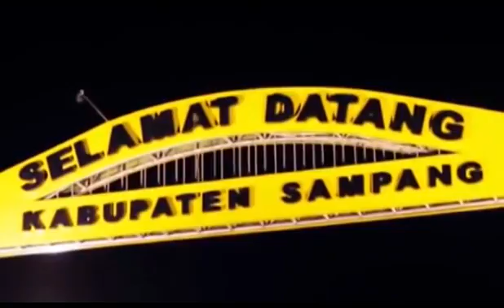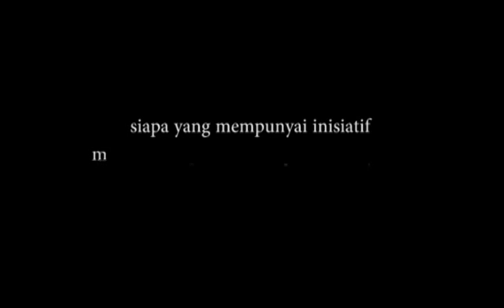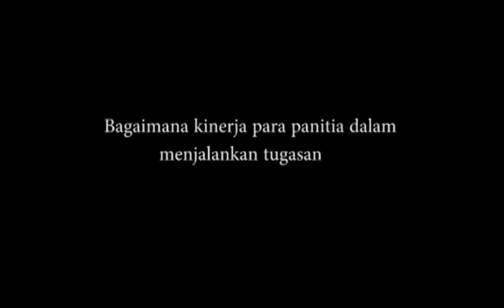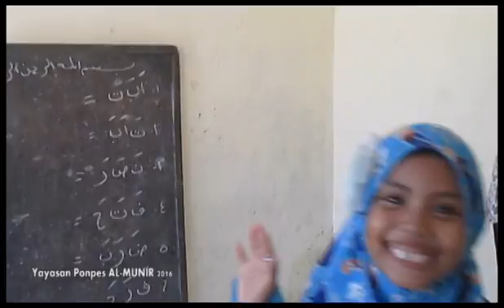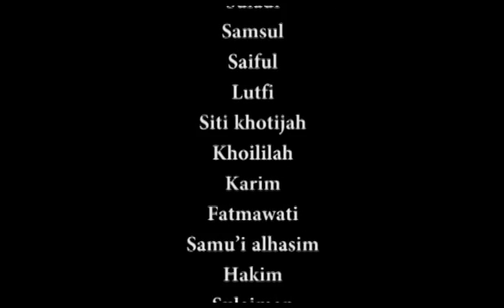Dokumentasi Almunir 2016 || Gunung Maddah Sampang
MOHON MAAF VIDEO INI ADA YANG GAK PEKE MUSIK KARENA KENA COPYRIGHT
-film dokentasi PP Al Munir Gunung Maddah Kecamatan sampang Kabupaten Sampang
- Lengkap dengan Suara